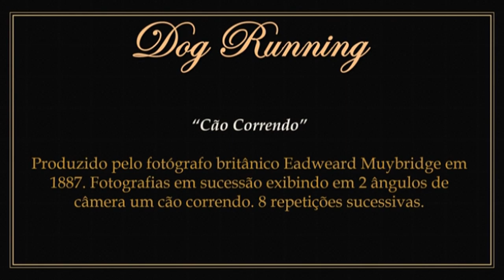1887 - Dog Running - Eadweard Muybridge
► Moving images in the public domain.
1) Moving pictures produced by English photographer Eadweard Muybridge in 1887. The copyright credited to Eadweard Muybridge expired in 1974 in the United Kingdom.
2) It features a dog running in two scenes.
3) To watch only the original work without the presentation: 00:00:21.

► "Cão Correndo". Imagens em movimento em domínio público.
1) Imagens em movimento produzidas pelo fotógrafo inglês Eadweard Muybridge em 1887. Os direitos autorais creditados a Eadweard Muybridge expiraram em 1974 no Reino Unido.
2) Apresenta um cão correndo em duas cenas.
3) Para assistir apenas a obra original sem a apresentação: 00:00:21.